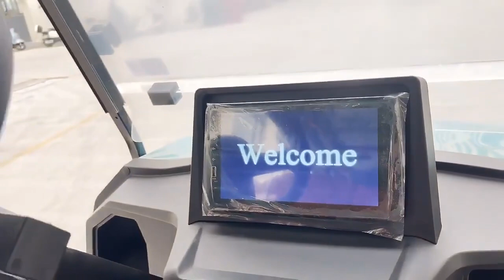High Quality Golf Club Car Sightseeing Bus Electric Golf Carts Electric 2 To 4 To 6 To 8 Seats